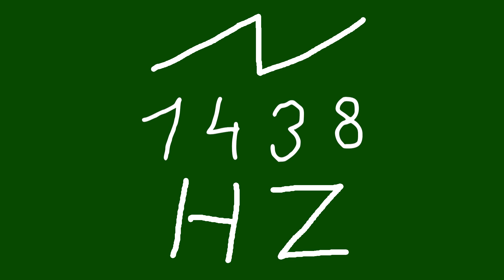1438 hz saw